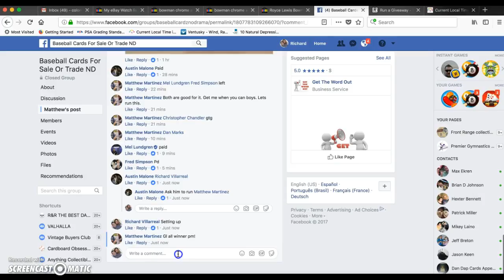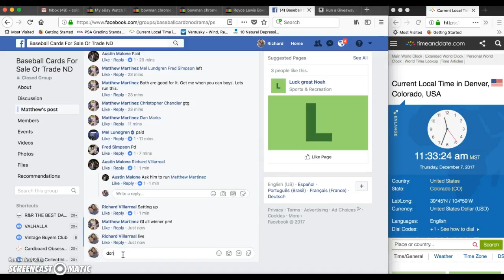Rhys Hoskins Auto